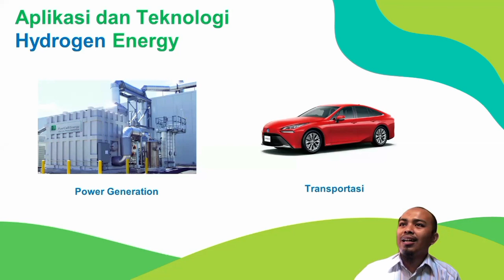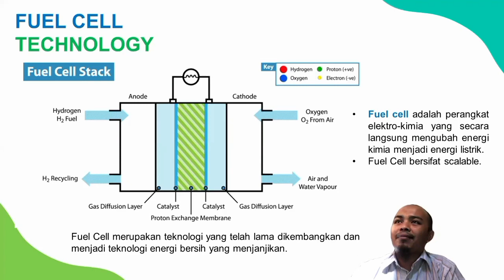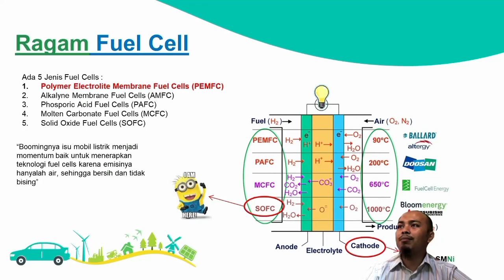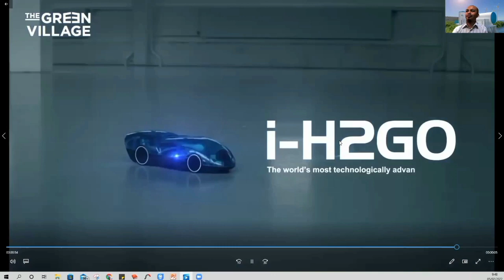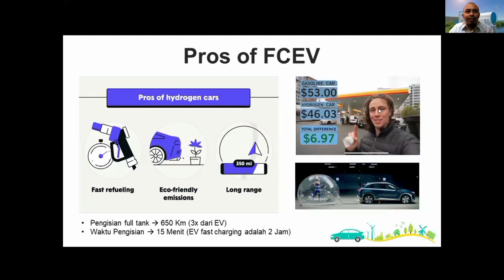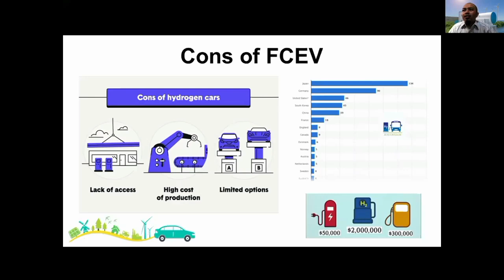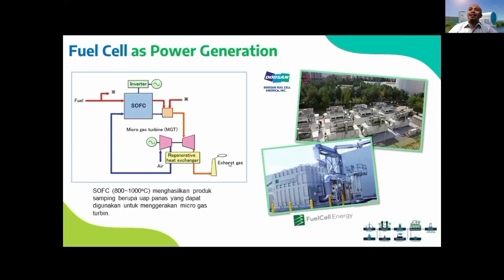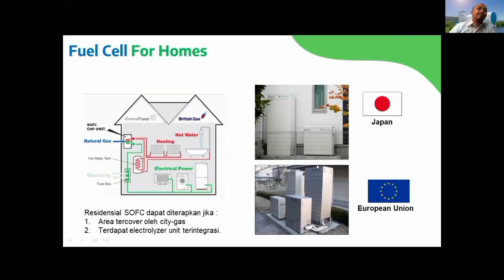Hydrogen Energy (part 2 of 3) - Air jadi Bahan Bakar !!! Mirip NIKUBA?